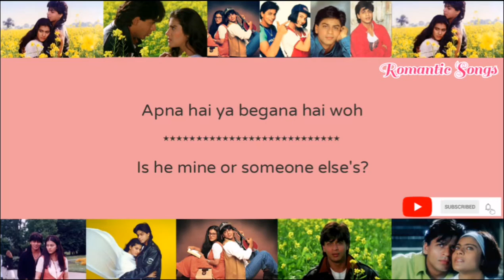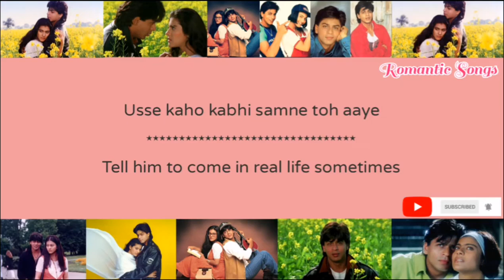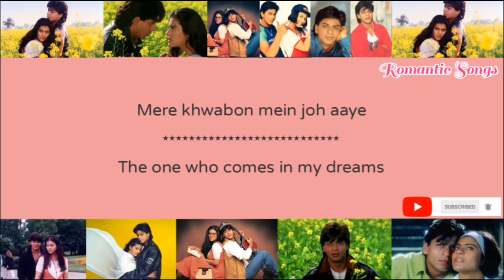Mere Khwabon Mein Full Song (Lyrical) | Dilwale Dulhania Le Jayenge | Kajol, SRK | Lata Mangeshkar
Are you waiting for your special someone too? Sing Along & shout out your loved one with the song 'Mere Khwabon Mein' from 'Dilwale Dulhania Le Jayenge'.

Song: Mere Khwabon Mein
Singer: Lata Mangeshkar
Lyrics: Anand Bakshi

🎬 Movie Credits:-
Movie: Dilwale Dulhania Le Jayenge
Starring: Shah Rukh Khan, Kajol, Amrish Puri, Farida Jalal, Anupam Kher, Satish Shah, Parmeet Sethi, Mandira Bedi, Achla Sachdev, Himani Shivpuri, Pooja Ruparel
Director: Aditya Chopra
Producer: Yash Chopra
Lyrics: Anand Bakshi
Release Date: 20 October 1995

Synopsis:-
When Raj (Shah Rukh Khan) & Simran (Kajol) first met on an inter-rail holiday in Europe, it wasn't exactly Love at first sight...but when Simran is taken back to India for an arranged marriage, Love makes its presence felt.

Encouraged by his father Dharamvir (Anupam Kher - Bend it like Beckham & ER), Raj decides to fly down from London to not just win his Bride but her whole family and the blessings of her father Baldev Singh (Amrish Puri - Indiana Jones & Temple of Doom). All this while the celebrations for her wedding are in full swing.

The longest running film in Indian Cinema released on 20th October 1995 and is still showing in Mumbai (India). It won every major award in the year of release & Shah Rukh Khan shot to superstardom with this film and it defined the term "Bollywood".

(Telegram, Gmail, Facebook & Twitter)👇🏻👇🏻👇🏻